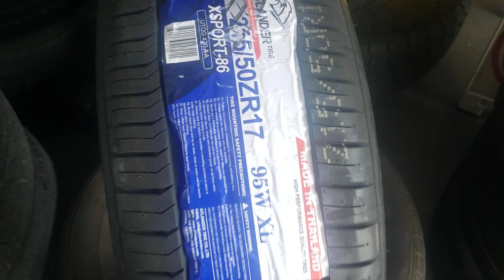June 2, 2024 2256017 llantas nuevas